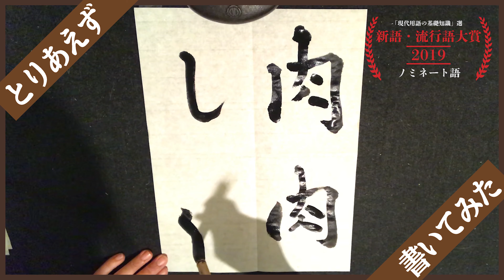とりあえず書いてみた #0027 肉肉しい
流行語大賞ノミネート語をを書いていきます。

「肉肉しい」

肉ブームでかたまり肉などの肉のおいしさを表現する言葉

■【書籍】「ケトン体」こそ人類史上、最強の薬である